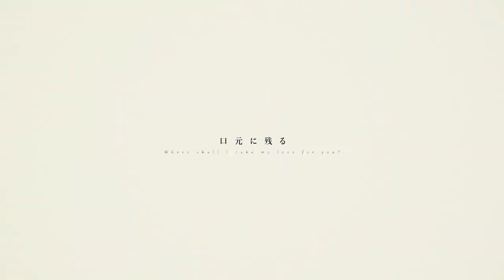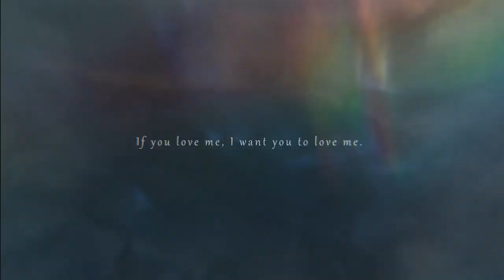【V5】Mobile Love Story/Keitai Renwa【MEIKO V3】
I just rewatched Another... It was pretty spooky and fun. I remembered it was more bloody tho...
Another (he he) 25-ji song. I don’t know what should I cover next. I’ve been so unmotivated lately.

VPR Tuning and mixing by me